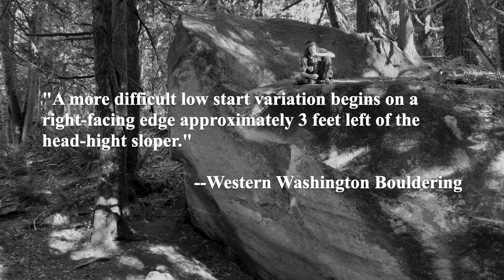Hidden By Leaves, The Haga Saga Continues...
A little sequel to the first climbing edit I ever posted on here. Hagakure is to date still the longest standing project I have ever topped out and it felt super good to return for the low start a year later.